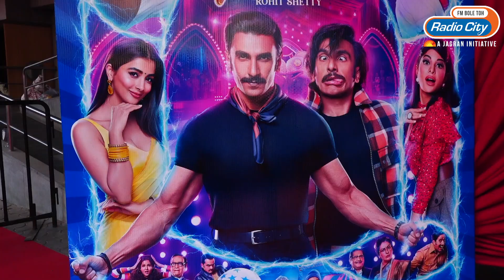Cirkus | Official Trailer Launch | Ranveer Singh, Rohit Shetty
Cirkus trailer dropped on Friday, and featured Ranveer Singh in a never-before-seen avatar. Deepika Padukone was also seen in a cameo. The Rohit Shetty film will be released on December 23.